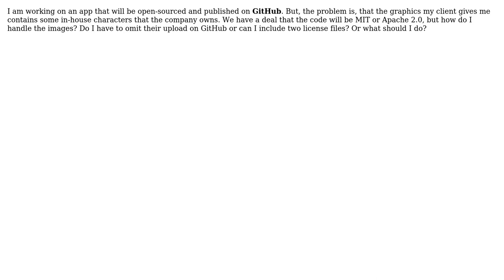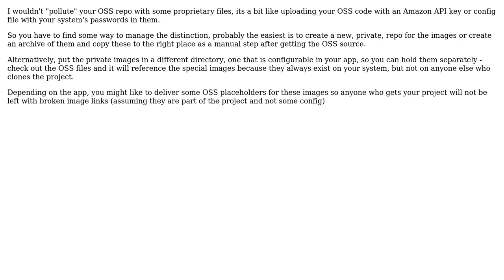Software Engineering: How to handle OSS license on GitHub with non-OSS pictures?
With thanks & praise to God, and with thanks to the many people who have made this project possible! You are responsible for your own actions.